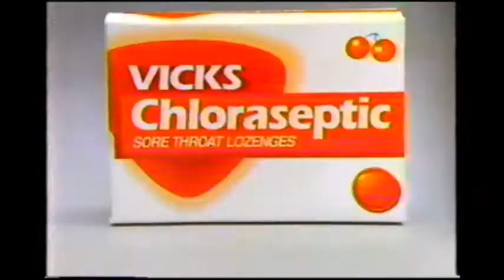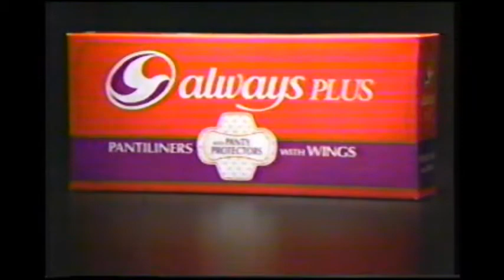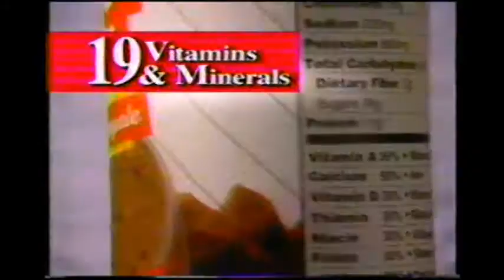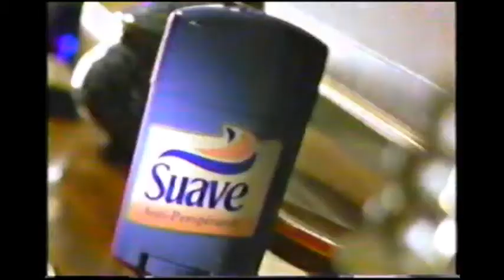1990's TV Commercials: Volume 214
Year: 1994
Network: NBC
Show: The Other Side

Ads:

Vicks Chloraseptic
Crest Complete
Safeguard
Always Panty Liners
Flintstone's Complete Vitamins
NBC TV Ad: Law and Order
Ultra Slim Fast
Desitin
Midol
NBC TV Ad: Leeza
Movie Ad: I.Q.
Winterfresh
Suave
AT&T
Velveeta